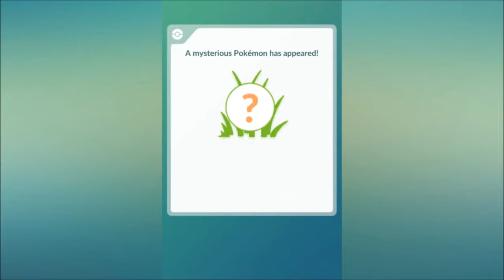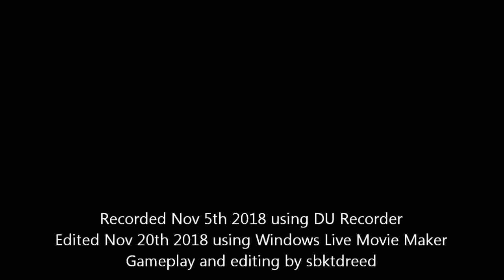Breaking Through That Metagross (Pokemon GO-Nov 5th 2018)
In Nov 5th 2018, I did a run in Southland Mall.
0:09-Gym Takeover Part 1 with my #1 team (2nd to 7th highest CP at the time)
3:25-After the first gym battle, I had a research breakthrough; and encountered and captured a Shedinja.
5:58-Gym Takeover Part 2 with my #1 team
8:39-Gym Takeover Part 3 with my #2 team (#8-#13)
10:55-Credits